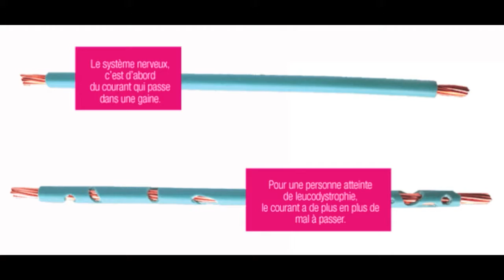Le message de Marie-Pierre la mère de Solenne, touchée par une leucodystrophie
Nous avons eu le privilège de recevoir Solenne, touchée par une leucodystrophie et sa maman Marie-Pierre, déléguée officielle d’ELA, toutes deux membres de l’Association.